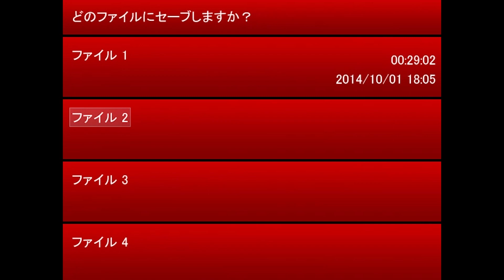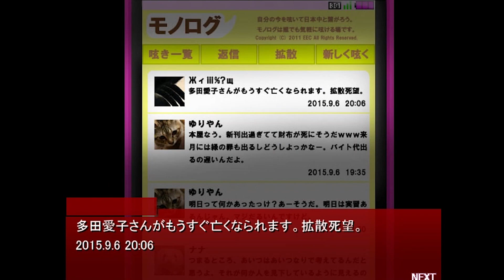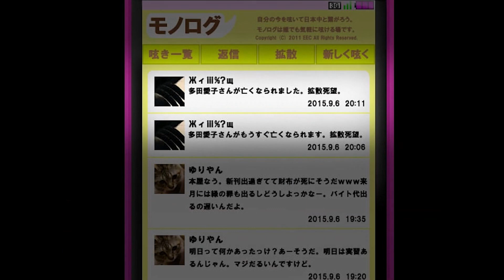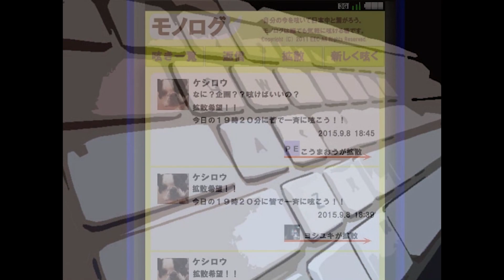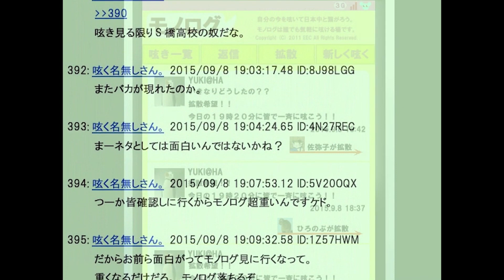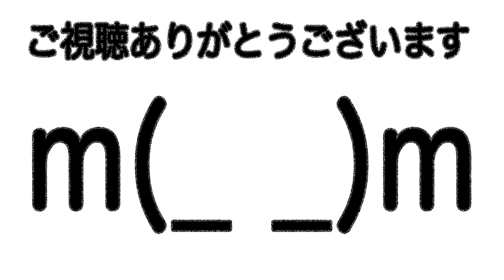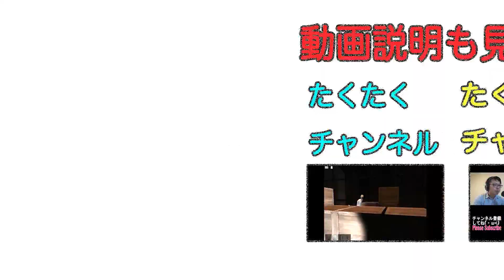#2【助かりたければ共有するのだ！】ホラーゲーム カクサンキボウ。 実況プレイ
声優の方々みんなうまいな！